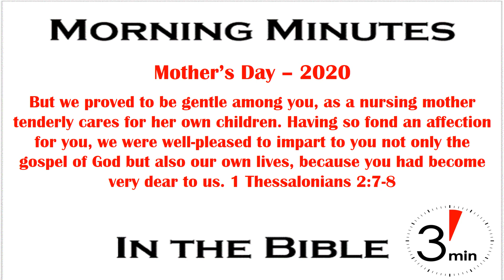Good And Godly Moms: 1 Thessalonians 2:7-8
Several years ago Mrs. Cunningham of Happy Days was voted the number one TV sitcom mom by Mothers Day Central. How they reached that decision is unclear, but it was a good choice. Happy Days first aired when I was in high school and was one of the few must see TV shows for me.

Marion Cunningham was portrayed by Marion Ross as an intelligent, gentle and loving mom. They didn't let her be played as cartoonish or buffoonish. Instead she was the kind any kid would love to call mom. Her house and kitchen were always clean, and open, as she played the traditional role of a stay at home mom. She was easy to get along with, wasn't harsh or mean, but had rules to be kept. She wasn't perfect, but she was a good mom.

Being raised like that is one of the best gifts any child can receive. Not every child has that experience, but every child deserves that special mother who gives the gentle, loving, care that sets the foundation for happy days as an adult. Moms do more to shape the future than any CEO or politician.

The only thing better than a good mom is a godly mom. When Paul wrote to new Christians in Thessalonica he reminded them that he and Timothy had treated them with the gentle care of a nursing mother. They poured their hearts into those folks and gave them Jesus (1 Thessalonians 2:7-8). There simply isn't a more touching illustration.

My wife and I are deeply indebted to our wonderful moms who are both good and godly. On this special day we recognize them for all they have done. Honor your mom today (and every day). If possible let her know, but if not, thank God for good moms.